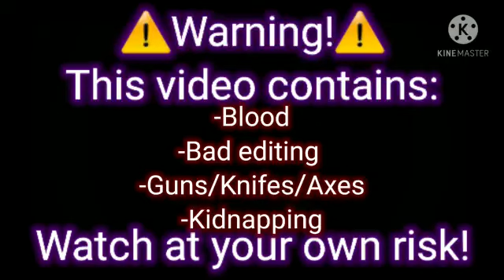Villian Deku (au) [Skit] {Short!}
Villian Deku kidnaps one of the students at UA.  Which one?

This video contains:
-Blood
-Bad Editing
-Guns/ Knives/ Axes
-Kidnapping